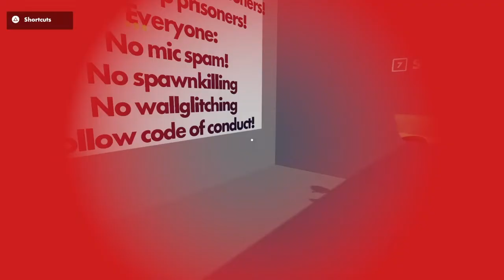Some Gamers On Rec Room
Weird Game